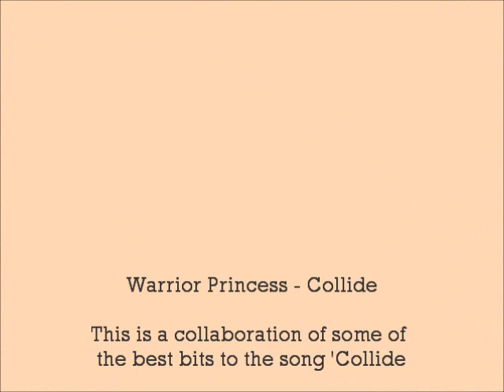Warrior Princess Collide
A collaboration of some of the best xena bits to the song of 'Collide' by Howie Day.